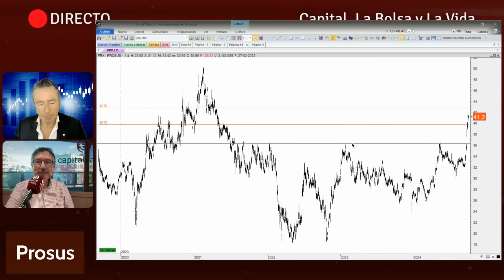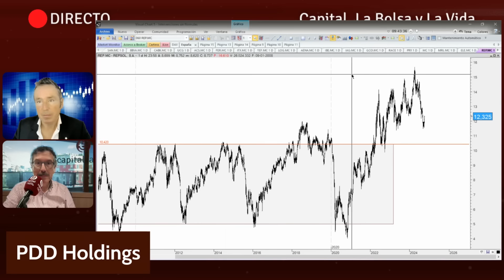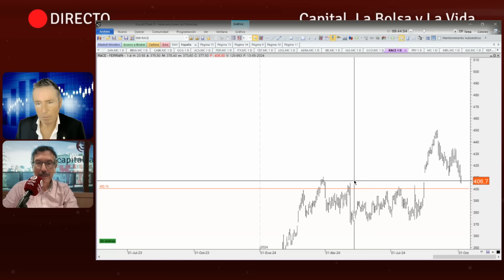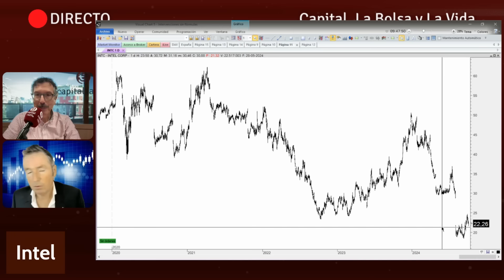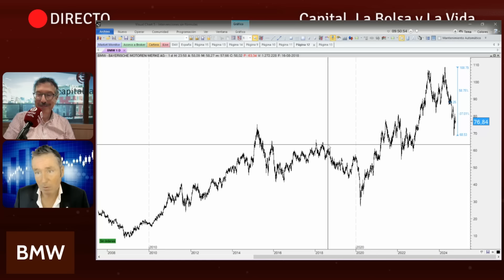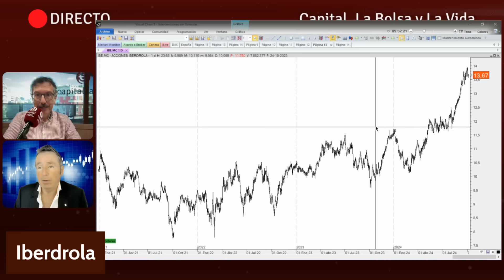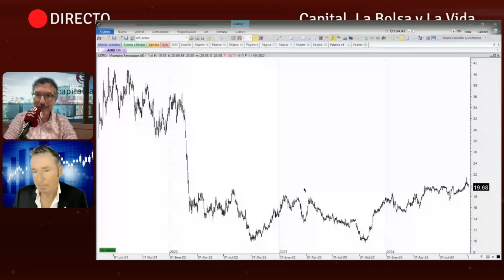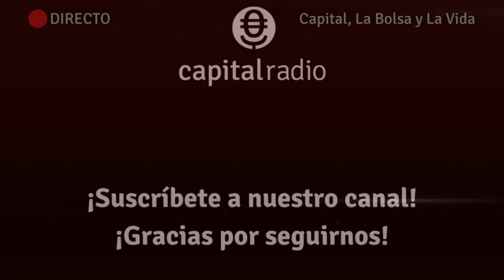¿Es momento de invertir en Ferrovial? Responde Alberto Iturralde en el Consultorio de Bolsa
A preguntas de los oyentes, Alberto Iturralde analiza los títulos de Prosus que “está desatada en los últimos días y probablemente seguirá subiendo”. Tiene un stop clarísimo, apunta.

Sobre Ferrari señala que sigue siendo una buena opción aunque ahora puede bajar algo. Intel está cayendo más que el resto del mercado. Es un valor bajista que puede rebotar, apunta.

En la automovilística alemana BMW y en el sector en general, aconseja esperar a que termine la caída que está sufriendo. De momento es difícil saber hasta cuándo va a mantener la tendencia bajista.

Iberdrola “sigue bien". Ahora está aumentando algo su volatilidad y podría tener algún recorte puntual, señala.

Además analiza los títulos de MTU Aero Engines, Pinduoduo y Montana Aerospace